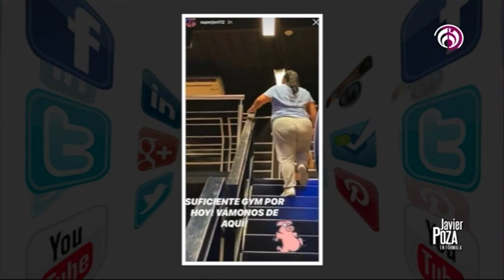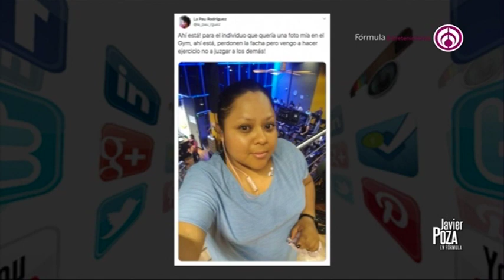JavierPoza y LoViralDelDía con GiovanniMorales... "La selfie que se convirtió en video"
104.1 de FM y 1500 de AM